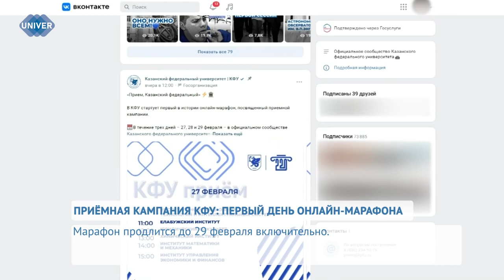ПРИЁМНАЯ КАМПАНИЯ КФУ: ПЕРВЫЙ ДЕНЬ ОНЛАЙН МАРАФОНА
Сегодня, 27 февраля, стартовал долгожданный онлайн-марафон, посвящённый приёмной кампании Казанского федерального университета. Представители 5 институтов и 1 факультета вуза рассказали о нововведениях, учебном процессе и ответили на вопросы, волнующие абитуриентов и их родителей.